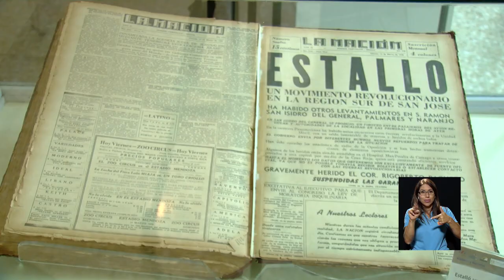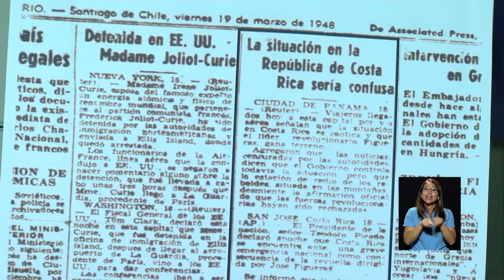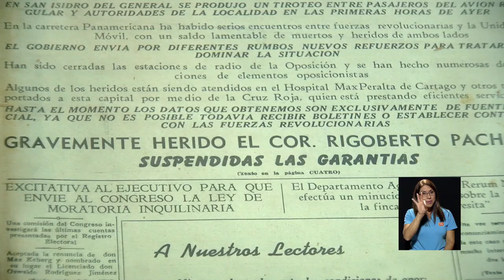70 aniversario de la Guerra Civil de 1948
70 años han transcurrido desde los hechos que conformaron la GuerraCivil de 1948. Su trascendencia y consecuencias para la Costa Rica que hoy conocemos, se plasman en la exposición que la Escuela de Estudios Generales UCR y la Biblioteca Nacional Costa Rica inauguraron el pasado 9 de mayo, la cual consta de publicaciones de diferentes periódicos nacionales y extranjeros de la época.